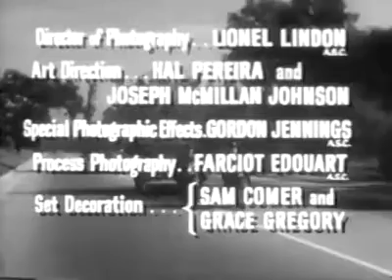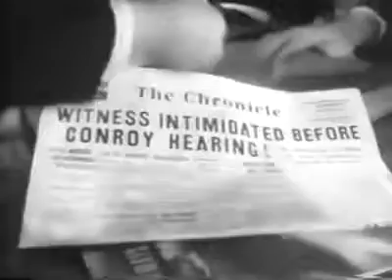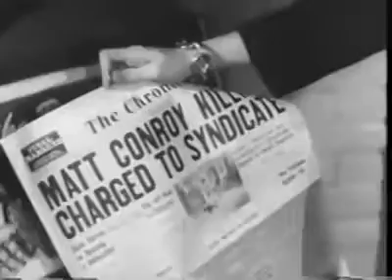The Turning Point 1952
The Turning Point. An American film, crime noir, directed by William Dieterle and starring the great actors of Hollywood classic cinema, Edmond O 'Brien, Alexis Smith and Carolyn Jones.
A very intricate plot with corrupt politics, organized crime that controls so many city officials.